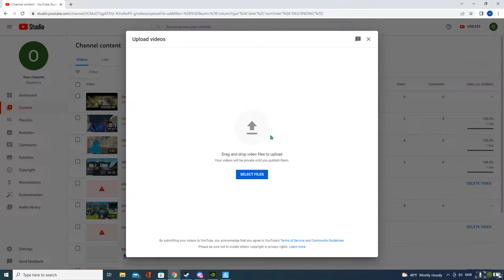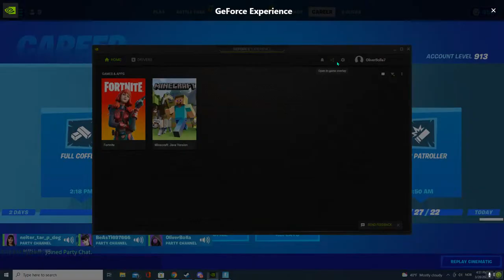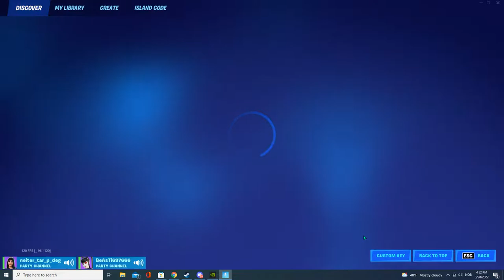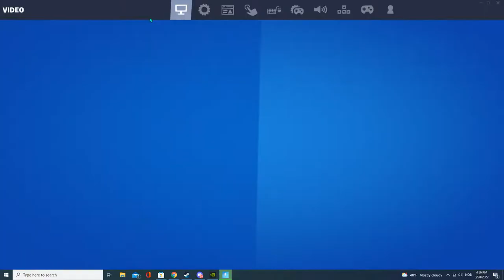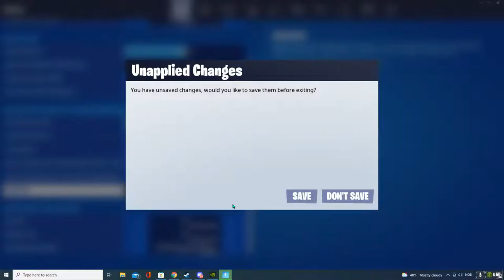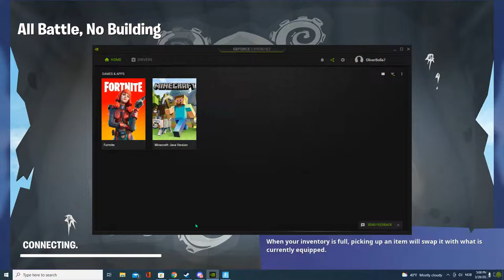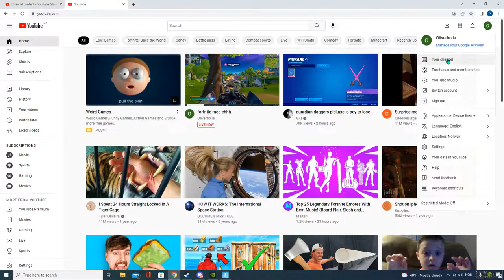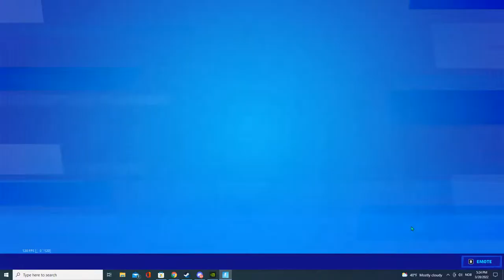one chest challenge